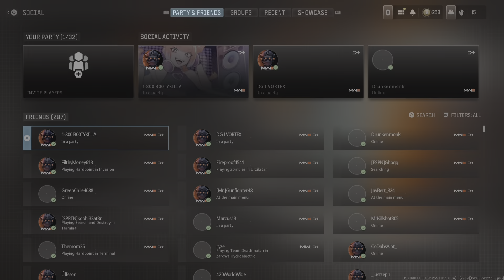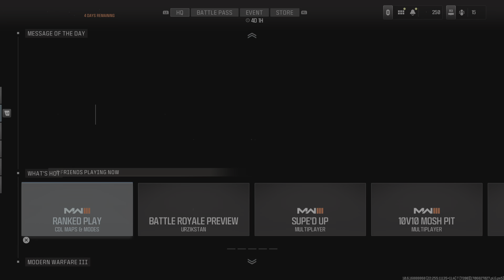Call of Duty_20240203083406